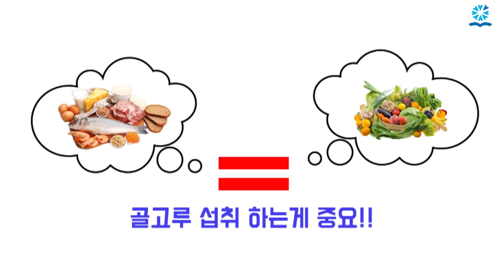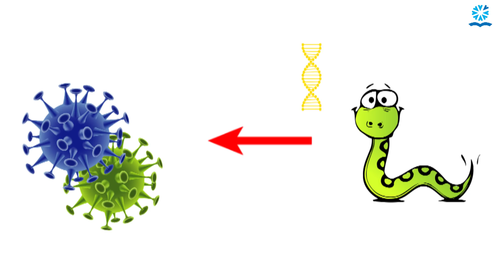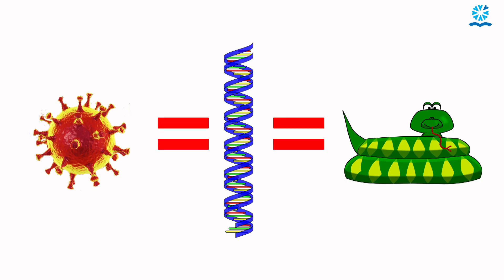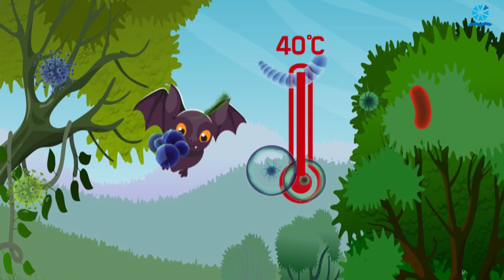신종코로나 바이러스(우한폐렴) 왜 또 박쥐인가? [ENG Wuhan Corona virus; Why Bat Again]?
1. 왜 중국에서는 박쥐까지 먹는 걸까?Why do Chinese eat bats?
2.박쥐는 바이러스 온상?Are bats a breeding reservoir for viruses?
3.바이러스 저장고 박쥐는 왜 멀쩡할까?Why is the bat in the cellar of the virus not infected?

참고자료: 마빈 해리스 “음식문화의 수수께끼” Marvin Harris “The Sacred Cow and The Abominable Pig: Riddles of Food and Culture"
중앙일보 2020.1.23, 매일경제신문 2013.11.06

강연 및 워크샵/진로검사 및 컨설팅